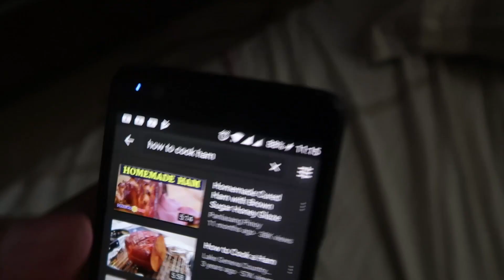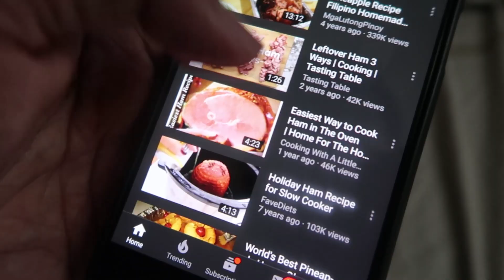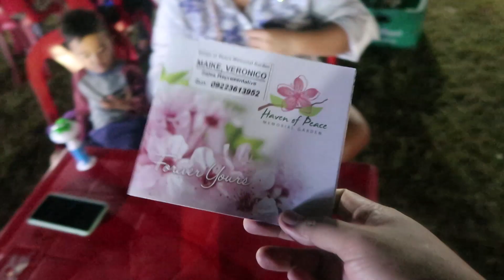VLOGMAS DAY 9: CHRISTMAS IN THE PHILIPPINES!! Paskong Pasko Na ❤️